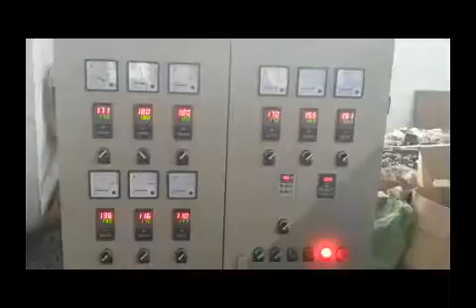PE Physical Foam Net Making Machine